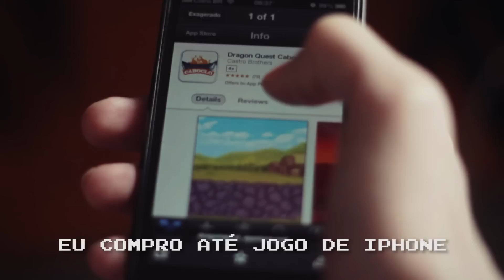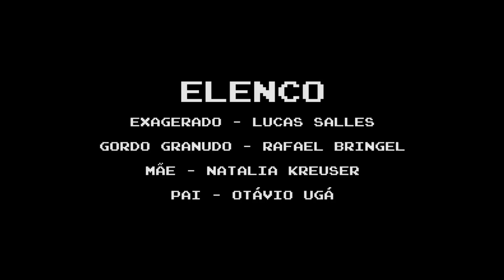Um Joystick, Um Violão - 16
LEMBRE-SE SEMPRE DO LIKE E FAVORITO! CURTIU? COMPARTILHE :)

Gordo Granudo
Rafael Bringel

Edição
Ronnie Pedra